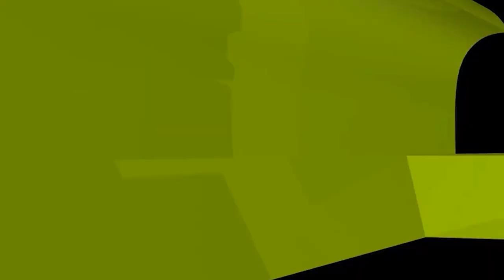দোয়া কবুলের সবচেয়ে শ্রেষ্ঠ সময় কোনটি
দোয়া কবুলের সবচেয়ে শ্রেষ্ঠ সময় কোনটি দোয়া কবুলের সবচেয়ে শ্রেষ্ঠ সময় কোনটি,দোয়া কবুলের শ্রেষ্ঠ সময়,দোয়া কবুলের সময়,দোয়া কবুলের আমল,দোয়া কবুলের সবচেয়ে উত্তম সময,দোয়া কবুলের সবচেয়ে উত্তম সময়,দোয়া কবুলের শ্রেষ্ঠ সময়,দোয়া কবুলের সবচেয়ে শ্রেষ্ঠ সময় কোনটি,দোয়া কবুলের বিশেষ কিছু সময়,দোয়া কবুলের সবচেয়ে শ্রেষ্ঠ সময় কোনটি?,তাহাজ্জুদ দোয়া কবুলের শ্রেষ্ঠ সময়,দোয়া কবুলের উত্তম সময়,দোয়া কবুলের শর্ত,দোয়া করার সময়,দোয়া কবুলের সময়,দোয়া কবুলের গল্প,সকল দোয়ার শ্রেষ্ঠ দোয়া